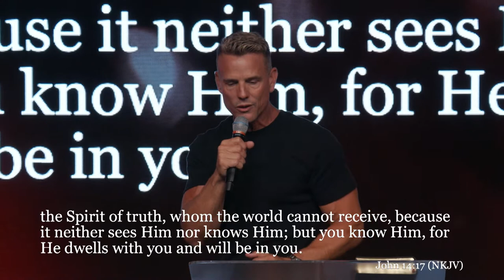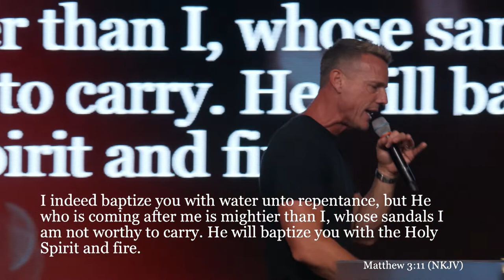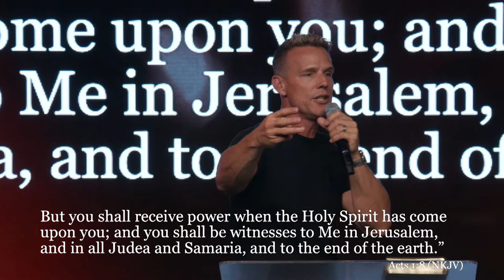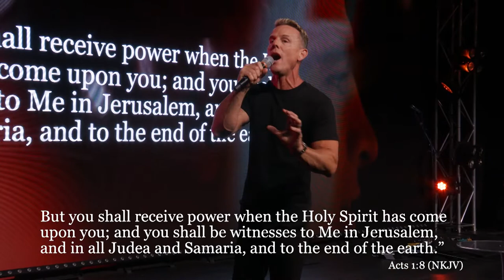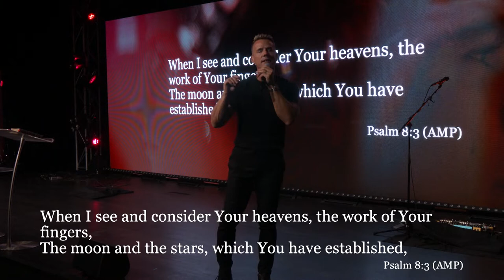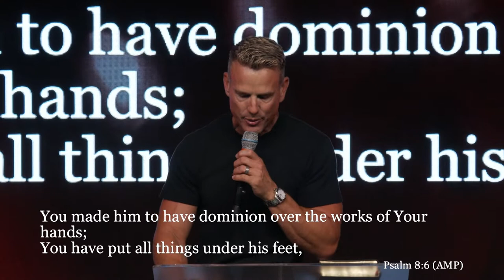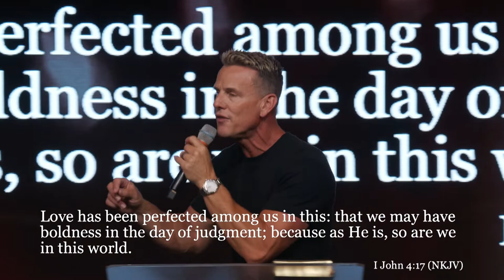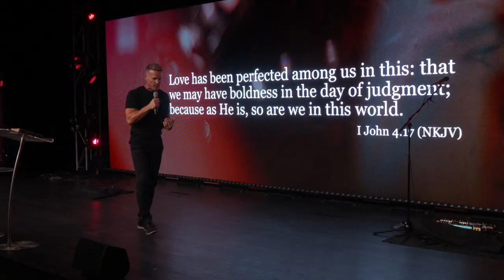Two-Faced - Ps. Jon Heinrichs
God is calling us to live a life that is two-faced -- both natural and supernatural. We have the ability to bring heaven to earth by way of the Holy Spirit. In this incredible message, Ps. Jon explores the divine characteristics of the Holy Spirit.